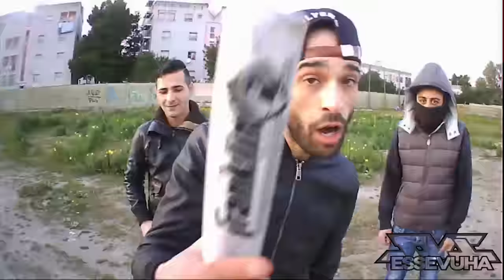ESSEVUHA-CANE [STREET VIDEO]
ESSEVUHA - CANE.
CAGLIARI REAL 2016
 REQ-MATTEO FRAY STUDIO MIX BY MORPH
tunnA.Beatz.Hardcore.Dubstep.Rap.Instrumental.Blackout.Pt.D.O.D.Style
directed by Klaus D Kaine